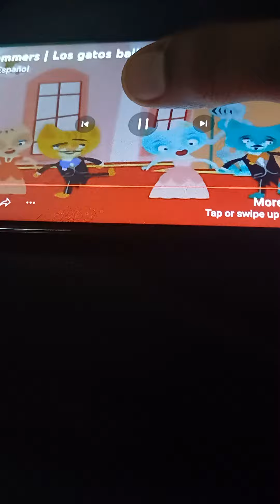Músicos | Os gatos dançam ao som dos acordeões com | BabyTV Brasil